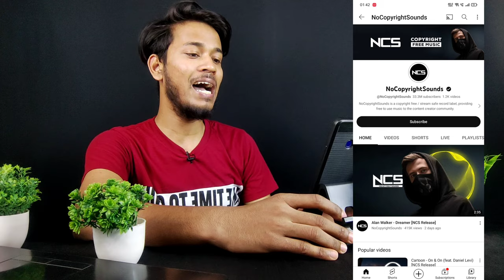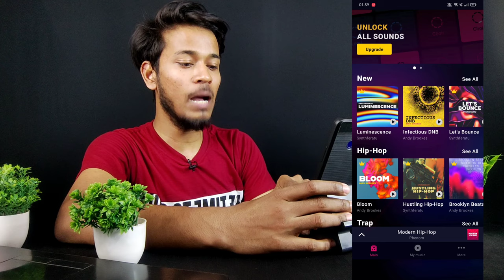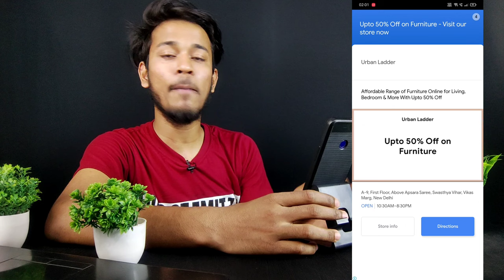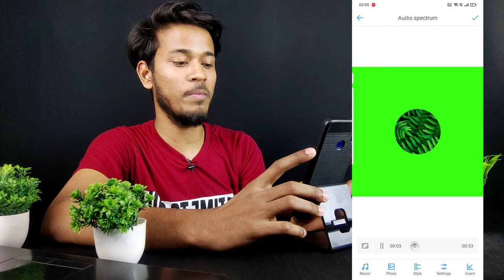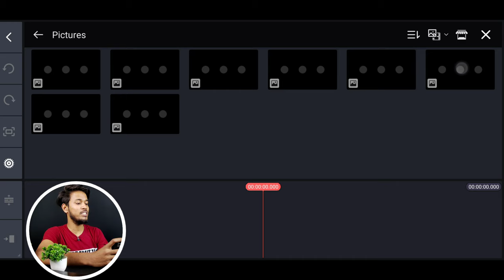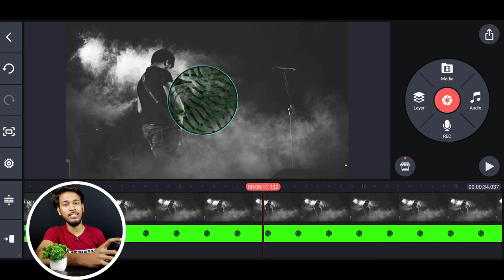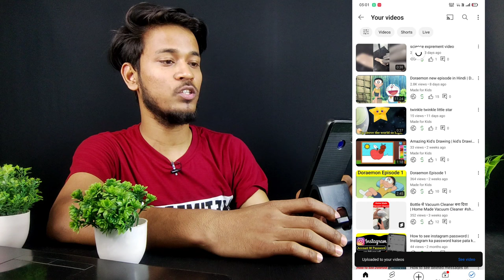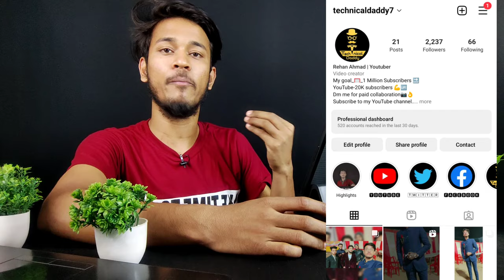NCS Music बनाओ - Youtube पर डालो ❌ No Copyright Strike 🔴 Live Channel Monetize ✅ Earn - ₹318,621/-M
1)  ABOUT US

2)  ABOUT VIDEO

Aaj ki is video me main aap ko NCS Music Create karna sikhane wala hu jisko aap apne youtube channel per upload karke paise kama sakte ho...

3)  SOME USEFUL PRODUCTS FOR YOUTUBERS -

• Future Mic

• Tripod (1549)

• Tripod  2

• BLACK SCREEN :

• GREEN SCREEN :

• RING LIGHT

4)  THIS VIDEO COVERS FOLLOWING TOPICS -

Ncs music se paise kaise kamaye

5)  KEYWORDS

TIME STAMPS ⏳

7)  NOTICE :-

1. This video is also for teaching purposes.
2. I only used bits and pieces of videos to get the point across where necessary.
3. Some images are also used just for giving the clearance about the topic to the viewers.
4.We do NOT own the video materials which i used in my video all resource like picture or video from google or any other helpful site which help us to explain our video nicely or deeply so i credit to my all work to google or any other sites.
5. If you buy anything from these links, then may get some commission. But bear in mind, you WON'T be charged even an extra penny. I would be glad if you use these links!

8)  DISCLAIMER :-

9)  COPYRIGHT DISCLAIMER :-

10) 📌 Contact With Me :( Follow Me )